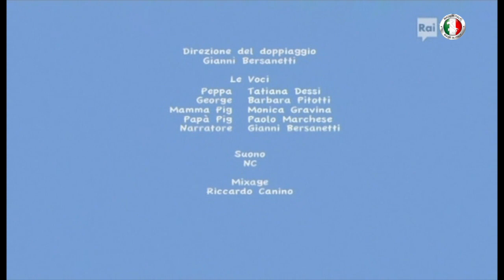Peppa Pig - "La regola del parco giochi" (stagione - 3 episodi - 22)